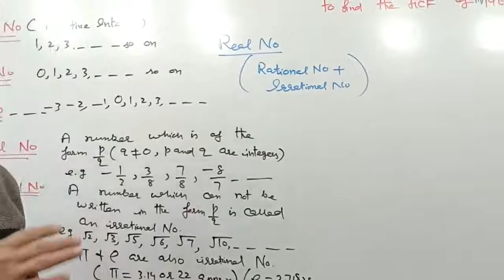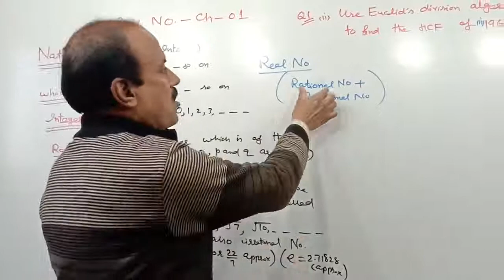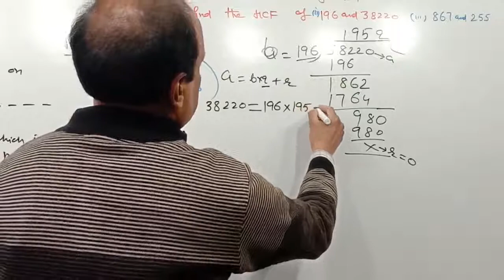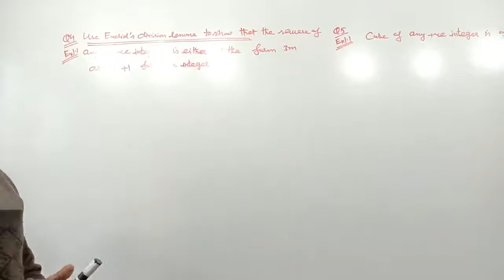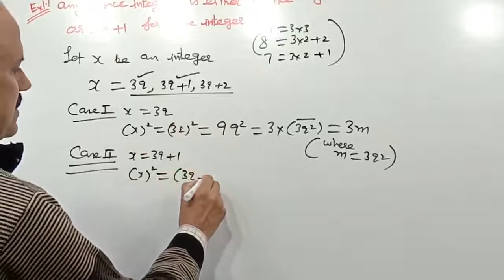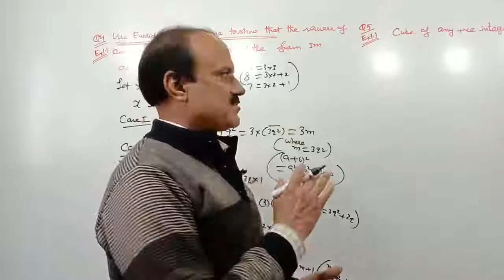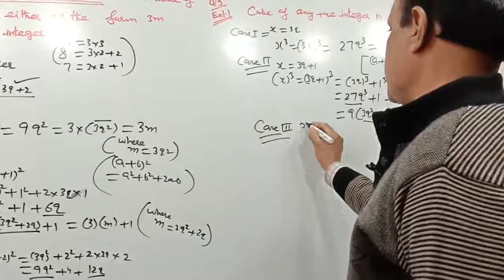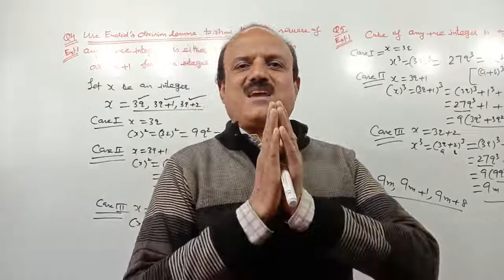Class X NCERT Maths ll Ch - 1 Real Numbers ll Introduction and Ex 1.1Q No. 1,4,5